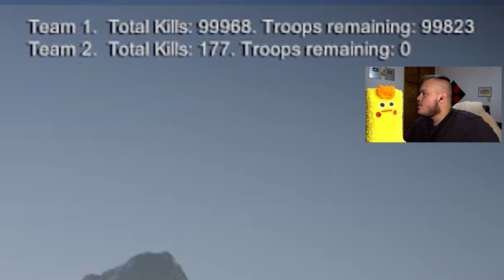100.000 gallinas vs 100.000 zombies